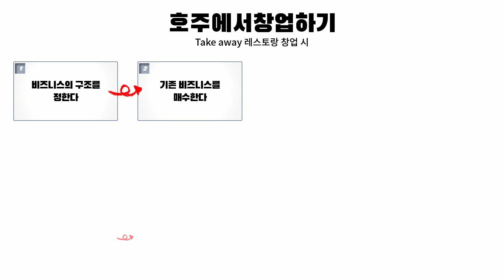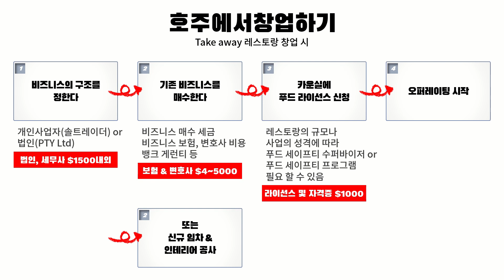호주창업 순서 초간단 요약본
호주에서 많이들 창업하시는 테이크어웨이 레스토랑을 기준으로 그 창업 순서를 작성해 보았습니다 감사합니다